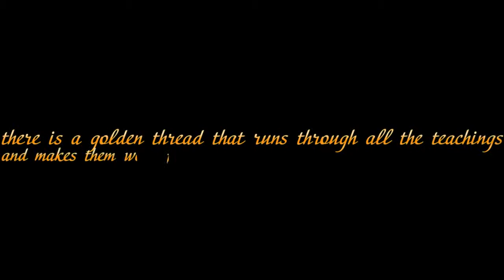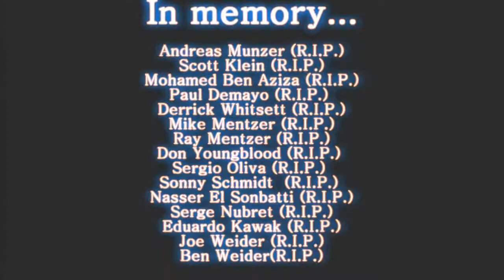Bodybuilding Motivation - BELIEVE (Muscle Factory)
fallow me: - .

Visit ./

Music Name : Instrumental Core : The Angels Among Demons
Best epic dubstep music from Instrumental Core